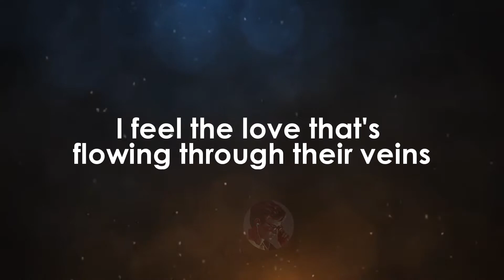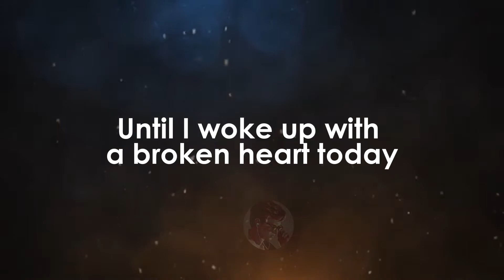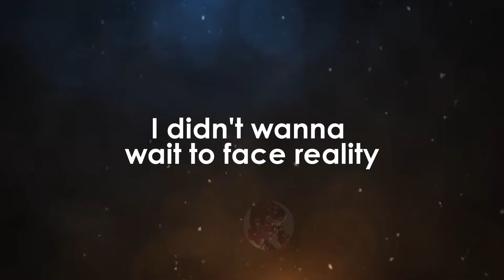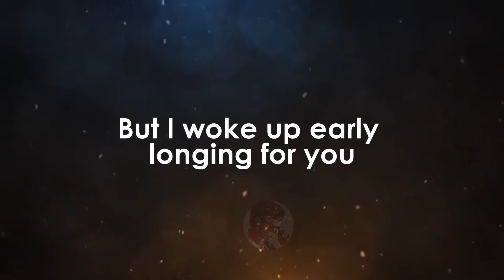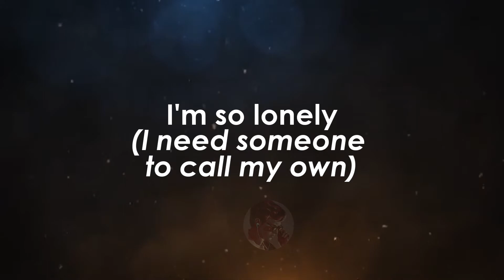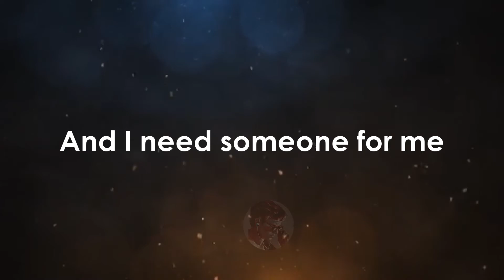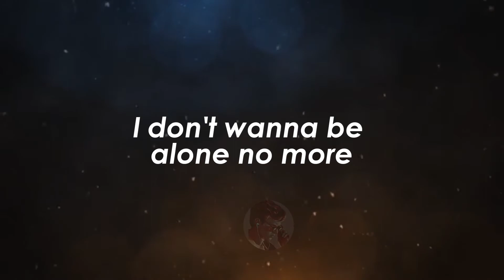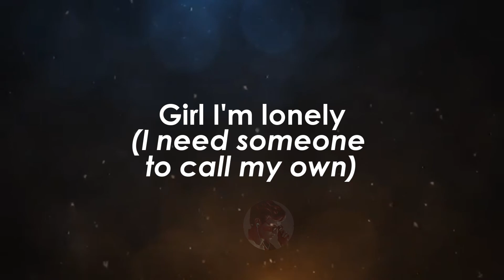Lonely - Public Announcement karaoke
Lonely - Public Announcement